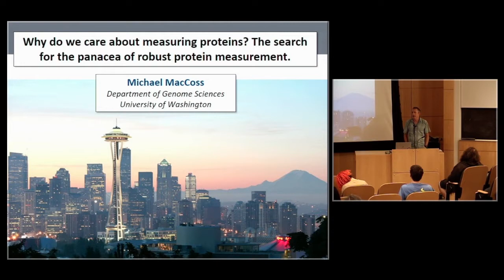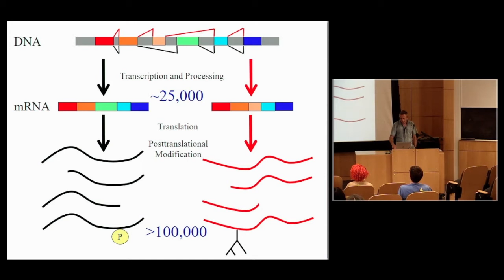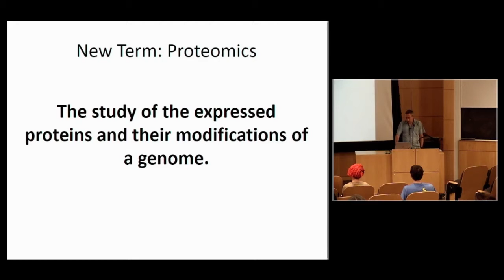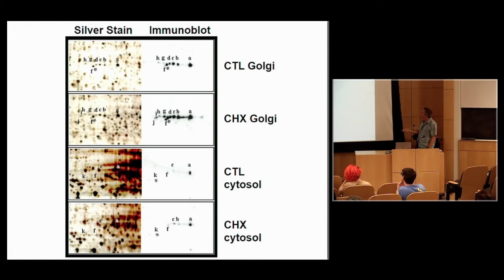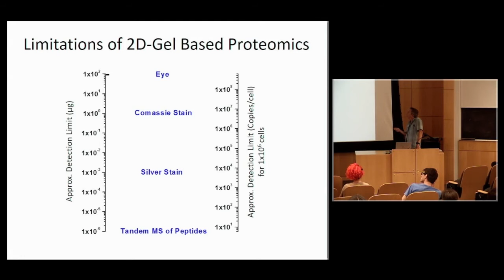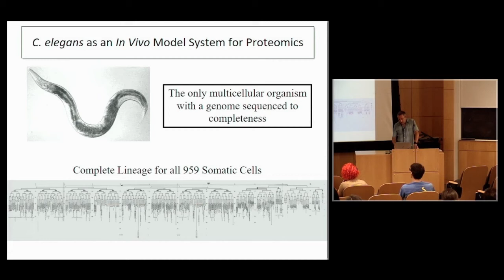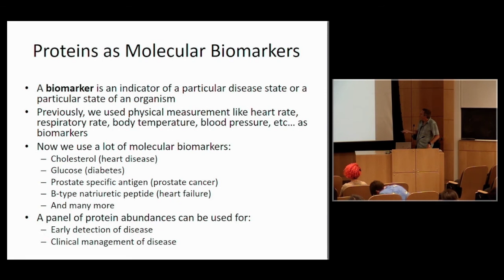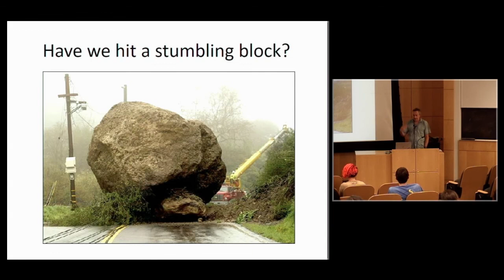Dr. Michael MacCoss - July 27, 2016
UW Genome Sciences Summer Public Lecture
July 27, 2016 - Dr. Michael MacCoss
"Why do we care about measuring proteins? The search for the panacea of robust protein measurement"